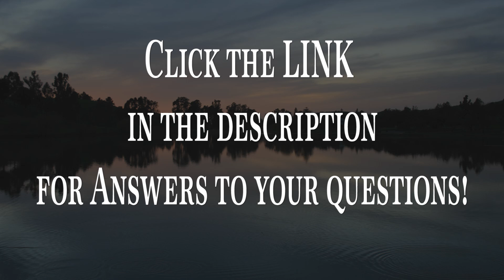The Weight of Us Q&A - ANSWERS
THANK YOU ALL FOR YOUR AMAZING QUESTIONS!